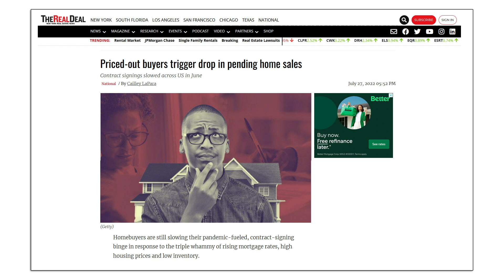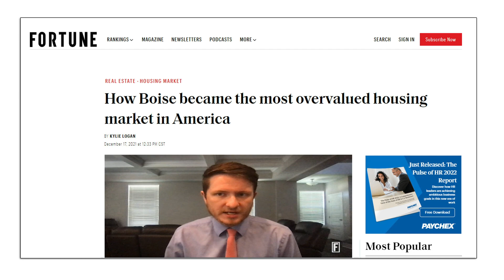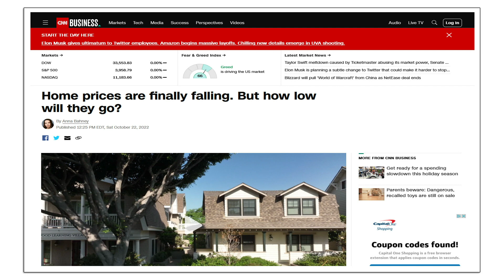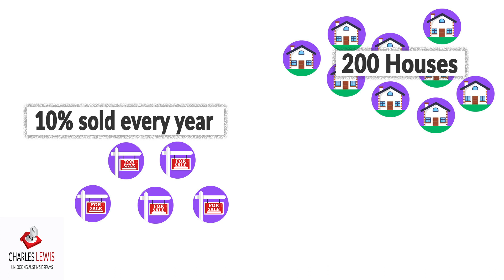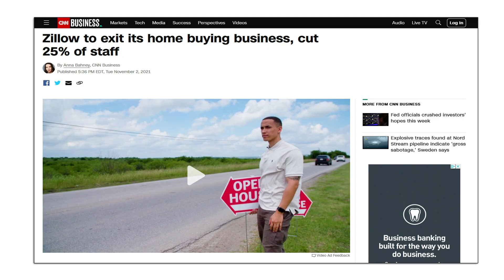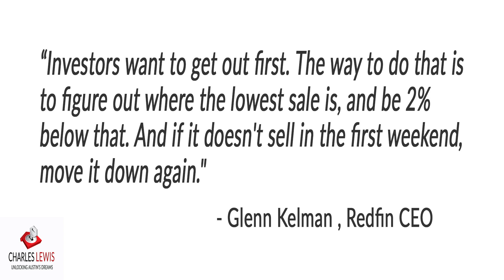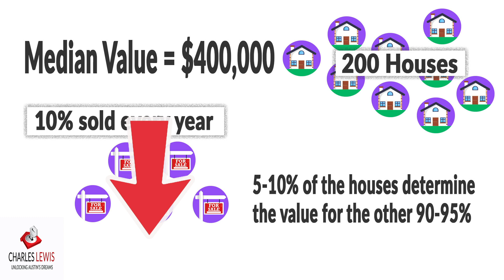Austin Home Prices Plummeting - Uncovering What's Behind the Drop!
In this video, we're diving into what's behind the recent drop in Austin home prices. We'll investigate the reasons behind the decrease, and reveal the potential effects on the housing market in the Austin metro.

If you're looking to buy or sell a home in Austin, this is the video for you! We'll provide you with the latest information on the Austin housing market, so you can make the smartest decisions for your future.

Charles Lewis is a REALTOR® in the Austin area. He helps people all over the greater metro area buy and sell houses. Schedule a no-obligation phone call to find out how he can help you accomplish your real estate goals

HOW TO HIRE THE RIGHT AGENT